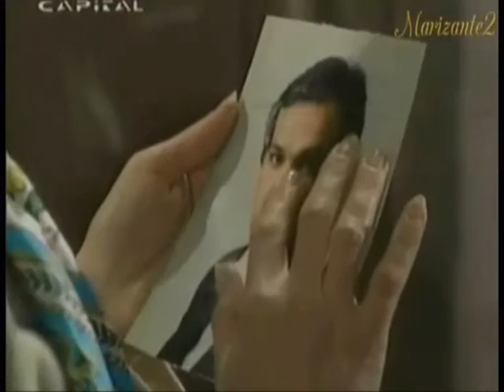Cecilia Maresca & Carlos Mena clip "Эхо" ... (english subtitles)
All videoclips and translation have been made by Mary Zueva

Translate :
The sky  covered with stars'specks of dust
And branches bent elastically,
I will hear you for a thousand miles...
We are the echo, we are the echo,
We are a long echo of each other.

And wherever I would be, wherever you would be.
It would be not hard to touch you with the heart,
Love called us again with itself,
We are tenderness, we are tenderness,
We are an eternal tenderness of each other.

And even at the edge of a looming darkness,
On the edge of a mortal circle,
I know, we will be together to each other...
We are memory, we are memory,
We are a star memory of each other.

Time 2:31-2:41 in clip  - the shooting was encrypted

If Diego and Valeria  have  parted,  Valeria would have lived like blissful Mercedes.